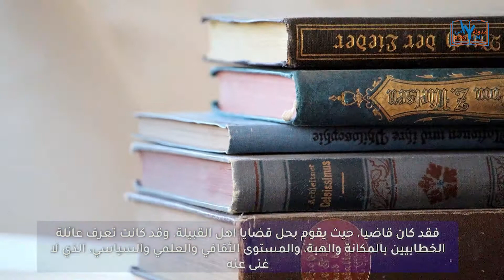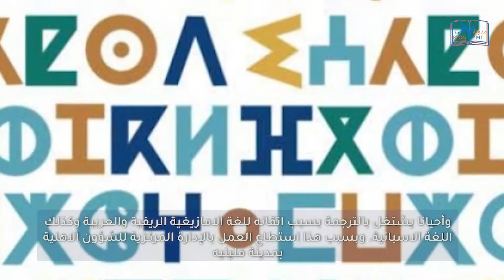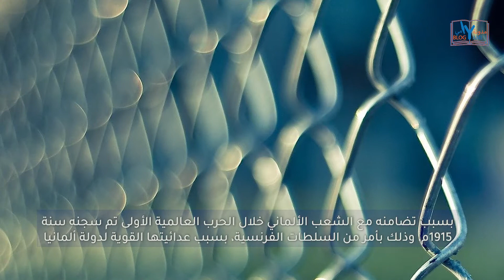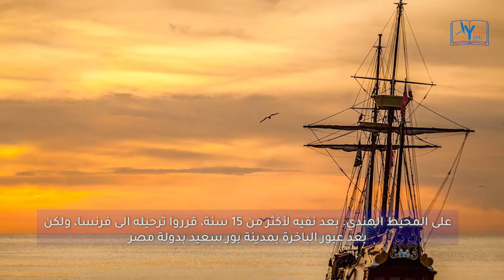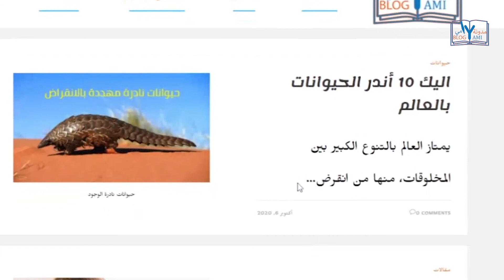أسد الريف المغربي عبد الكريم الخطابي: مقاومة الاحتلال بين المجد والمعاناة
شهد العالم الكثير من احتلالات والحروب. والتي أظهرت لنا ابطال ومقاومين خلدوا أسماءهم بالتاريخ
من بين الأبطال المسلمين عبد الكريم الخطابي الذي كان كابوسا للإحتلال الفرنسي والاسباني
المرجوا دعم القناة بالاشتراك لدعمنا على الإستمرار
كما يمكنكم زيارة الموقع لمن يريد الاطلاع على مواضيع وقصص معبرة
تحت شعار معا نحو الإرتقاء الفكري